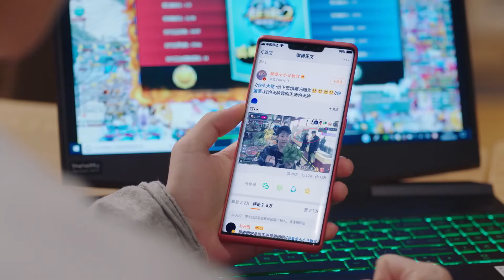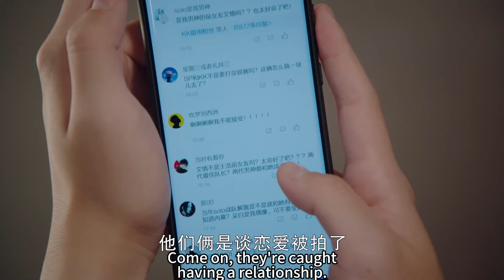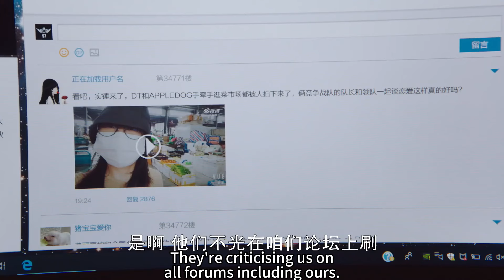吳白和艾情買菜被拍，戀情曝光網上炸鍋 💗我的時代，你的時代 (Go Go Squid 2) Dt.Appledog’s Time | 胡一天 李一桐